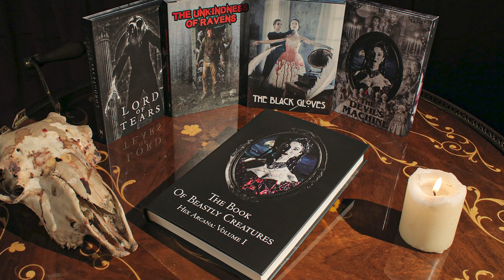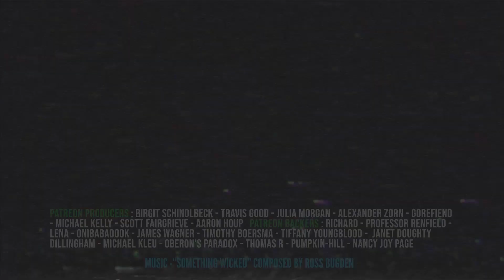How To Succeed as a Horror Film Producer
Today, I'm talking with Sarah Daly, a formidable woman who has made great artistic achievements in film, writing and music. She is also the co-owner of Hex Studios, and CEO of Horror Publishing Company Hex Arcana. In our discussion Sarah shares her advice and experiences of working as a Horror Film Producer.

In our series Hex Talks, Channel Hex will be interviewing folks from a wide range of indiefilm backgrounds relating to horror, fantasy and science fiction. Some of our guests will be at the very start of their careers, while others might have reached the pinnacle!

🔴This is my IMDB where you can find out more about myself.
🔴 I also run a facebook group where we collaborate on fun genre projects.